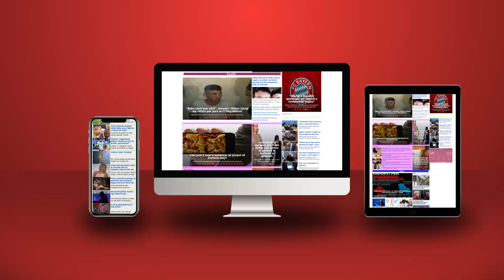I pakapshëm nga radarët, SHBA prezanton bombarduesin e ri bërthamor 'B-21 Raider'!